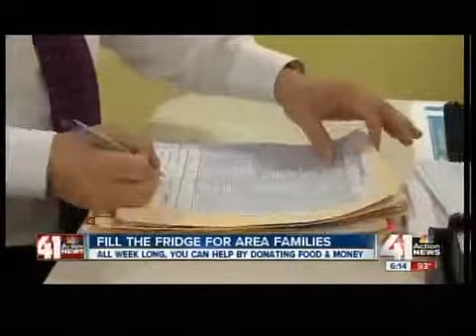Fill the Fridge to help metro kids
125,000 kids in Kansa City will go to bed hungry tonight.